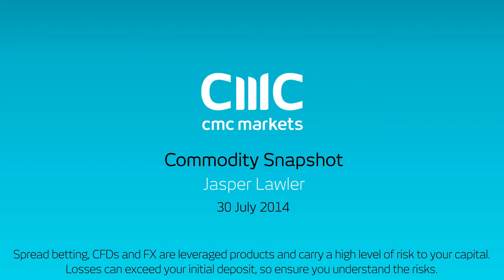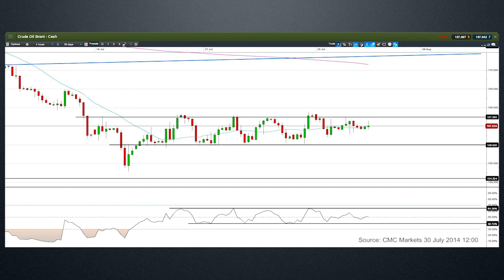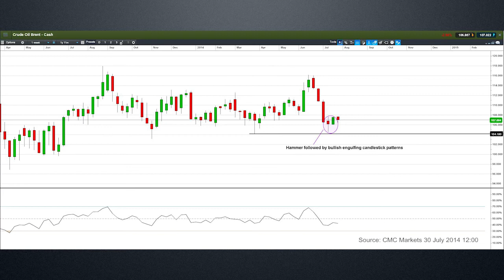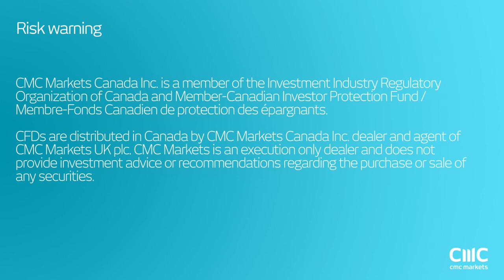Will brent crude oil breakout after GDP & FOMC? CMC Markets 30 July 2014